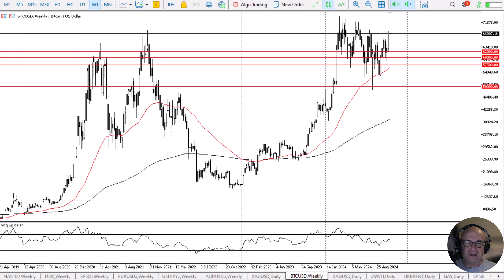Bitcoin Continues to See Sideways Uptrend: Long Term Forecast by Chris Lewis (October 25)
The Bitcoin market continues to see a lot of noisy behavior, but at this point in time, the market is supported quite nicely. Ultimately, this is a market that now offers a bit of action that will mimic a stodgy old index.